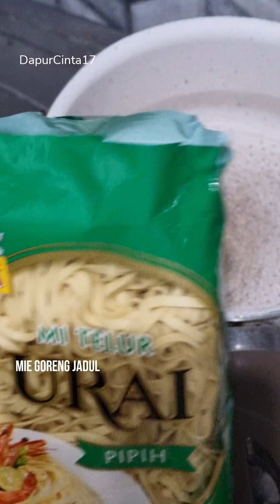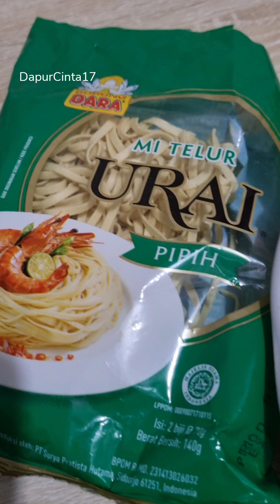JARANG ORANG TAU, RESEP MIE GORENG ENAK, PAKE MIE BURUNG DARA "URAI" SIMPLE II MASAKAN RUMAHAN